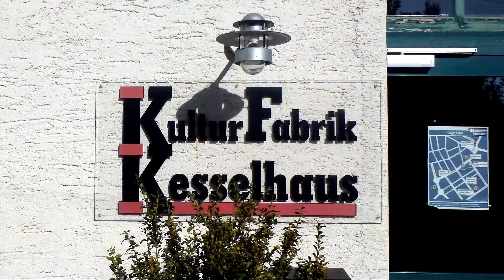Marko Jovanovic & Ryan Donohue [4] TROSSINGEN 5.11.2016